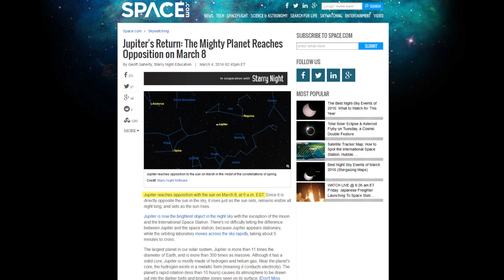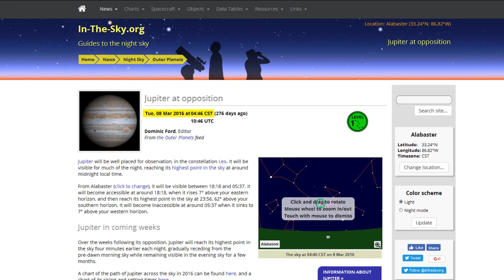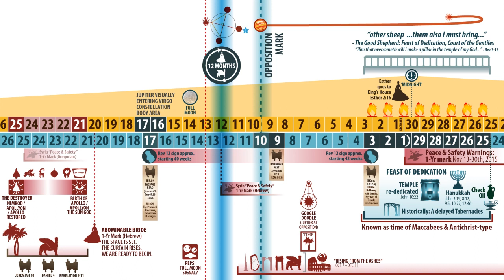Quick Note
Just a quick technical note about published figures and timing regarding Jupiter at opposition. Maranatha!